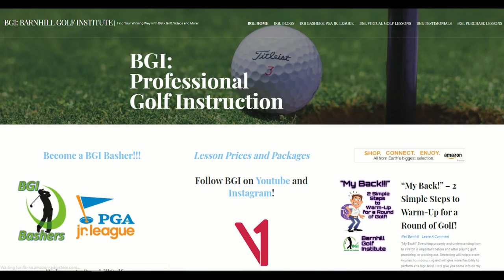The Drive Ep. 9 - BGI - Johnny Miller, Mental Toughness and USA Kids Golf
This week Neil discuss Johnny Miller, Mental Toughness and USA Kids Golf Clubs.